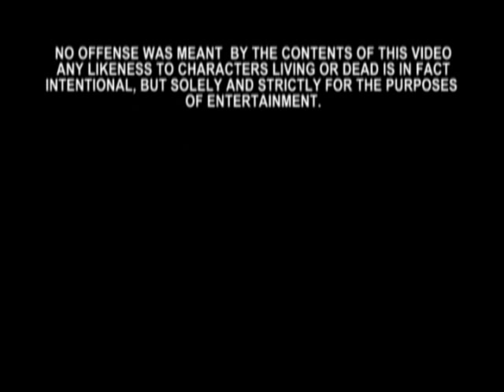Look at me now (Cool yaself) ft. Ian Alleyne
The Ian Alleyne Remix of Chris Brown's 'Look at me now'